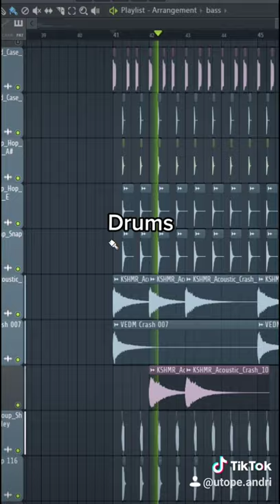How to make "More than you know"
Here I remade Axwell /\ Ingrosso's hit "More than you know". Let me know what you think of it and what I should remake next.

Cheers